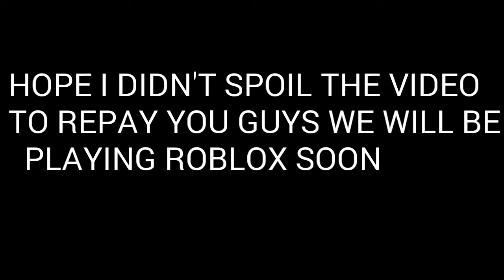ROBLOX YOUTUBE TYCOON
LET'S TRY AND GET 15 LIKES ON THIS VIDEO